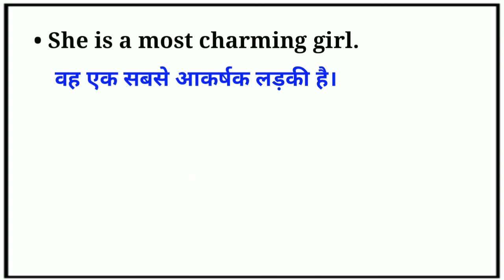Charm ka hindi matalab | Charm meaning in hindi | hindi meaning of Charm word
In this video we are going to learn hindi meaning of charm english word.